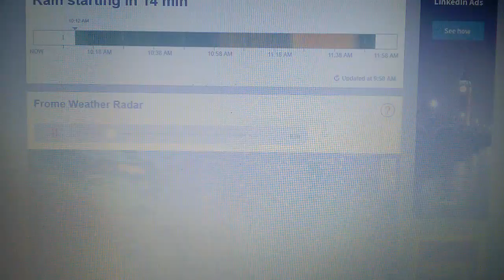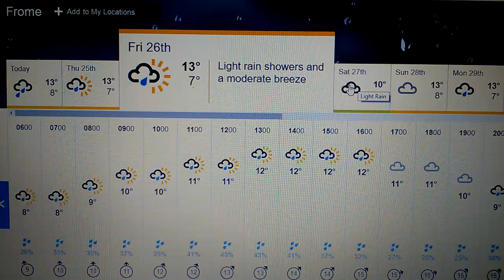DANGEROUS LIVE THUNDERSTORMS UK 2019.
TALK ABOUT THE THREAT OF LIGHT TO HEAVY THUNDERSTORMS IN THE SOUTHWEST OF CORNWALL AND DEVON AND THE SOUTH EAST OF ENGLAND ESPECIALLY TODAY AND TOMORROW IN THE UK.